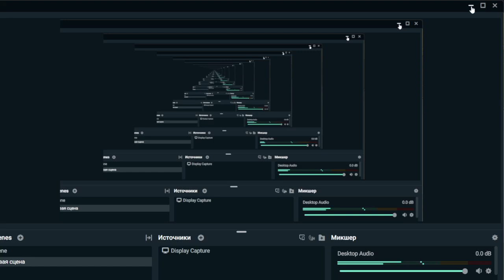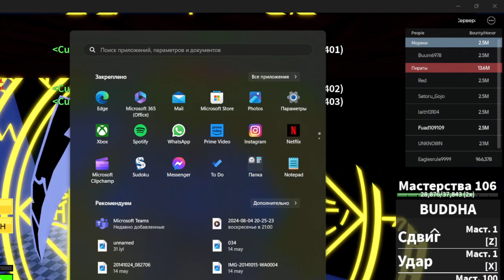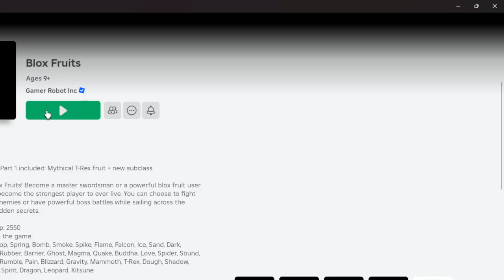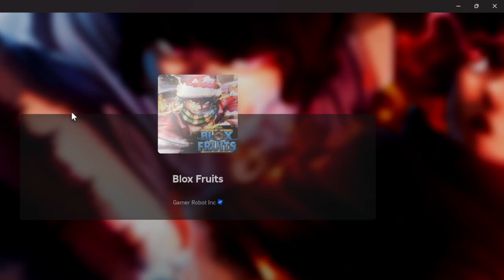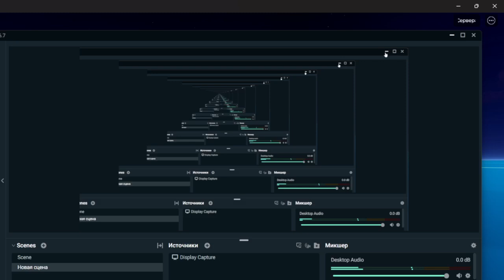Blox Fruits - Newww !!!